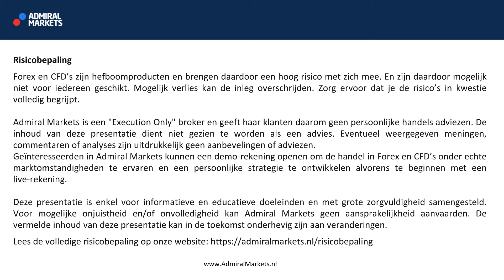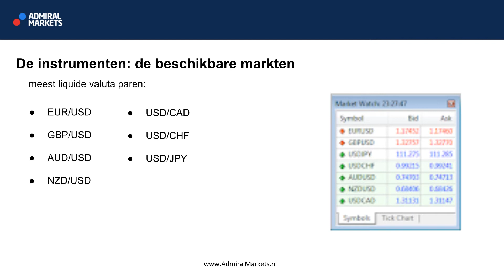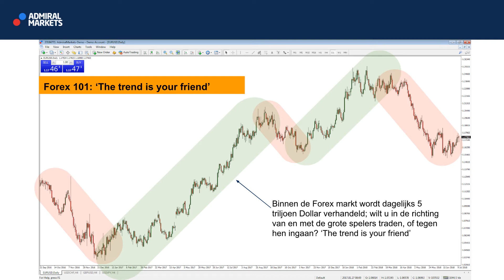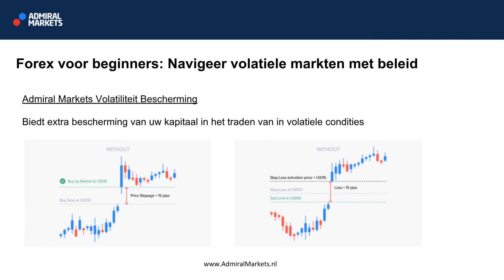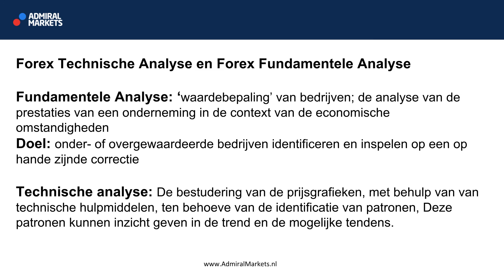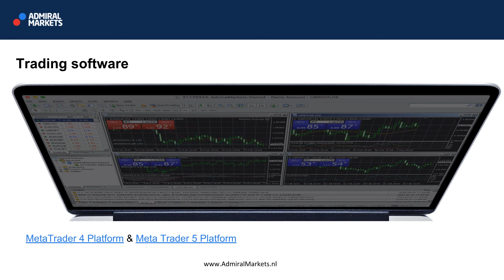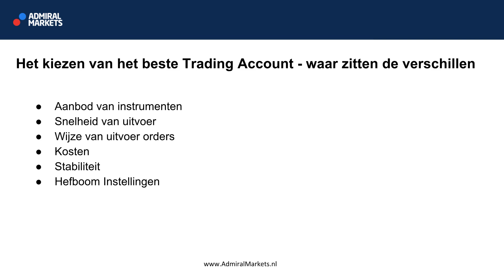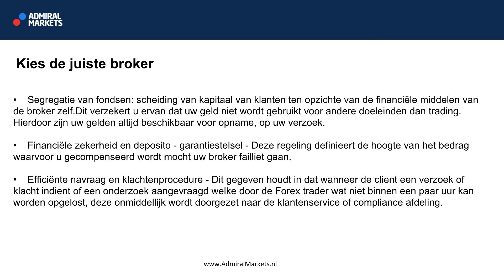Forex voor Beginners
Voor wie: Bent u een aspirerende of beginnende ‘Online Trader’ en heeft de Forex markt in het bijzonder uw interesse gewekt? Blijf dan vooral kijken!

Dit is de eerste video van de serie ‘Forex Basics’. Wij zullen in deze en komende video’s stapsgewijs de basisbeginselen en begrippen van de Forex Markt toelichten

Het begin is altijd lastig dus bekijk rustig de video en neem gerust contact op indien u vragen heeft.

Veel succes !

► Risicobepaling ◄
Forex en CFDs zijn hefboom producten en brengen daardoor een hoog risico met zich mee. En zijn daardoor mogelijk niet voor iedereen geschikt. Mogelijk verlies kan de inleg overschrijden. Zorg ervoor dat je de risico’s in kwestie volledig begrijpt.

Admiral Markets is een "Execution Only" broker en geeft haar klanten daarom geen persoonlijke handelsadviezen. De inhoud van deze presentatie dient niet gezien te worden als een advies. Eventueel weergegeven meningen, commentaren of analyses zijn uitdrukkelijk geen aanbevelingen of adviezen.

Geïnteresseerden in Admiral Markets kunnen een demo-rekening openen om de handel in Forex en CFDs onder echte marktomstandigheden te ervaren en een persoonlijke strategie te ontwikkelen alvorens te beginnen met een live-rekening.

Deze presentatie is enkel voor informatieve en educatieve doeleinden en met grote zorgvuldigheid samengesteld. Voor mogelijke onjuistheid en/of onvolledigheid kan Admiral Markets geen aansprakelijkheid aanvaarden. De vermelde inhoud van deze presentatie kan in de toekomst onderhevig zijn aan veranderingen.